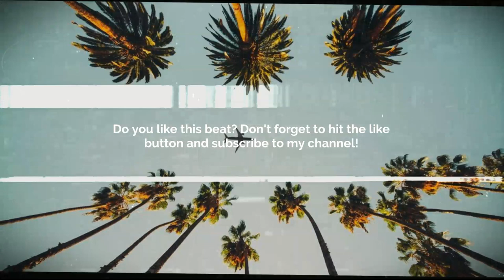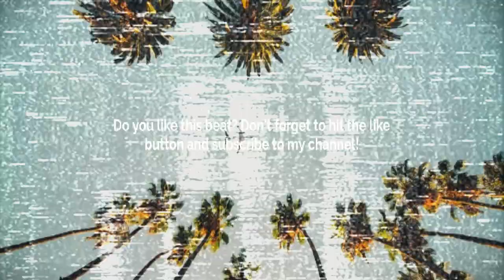GUITAR TYPE BEAT - BALI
💙 GUITAR TYPE BEAT - BALI |   @proddanil040 @paior808      💙

Prod. @skyscraper_seven

FREE
GUNNA BEAT
GUNNA TYPE BEATS
GUNNA BEATS
GUITAR BEAT